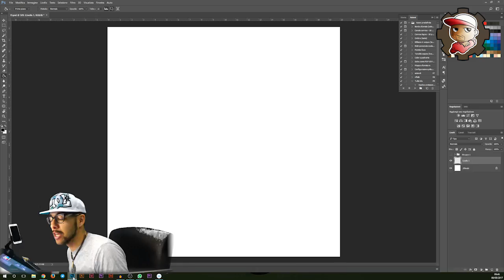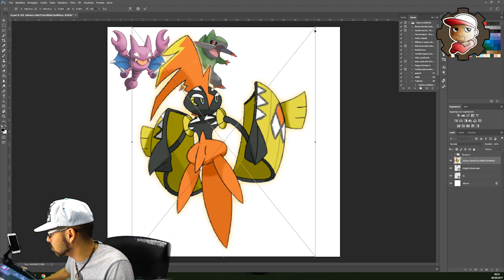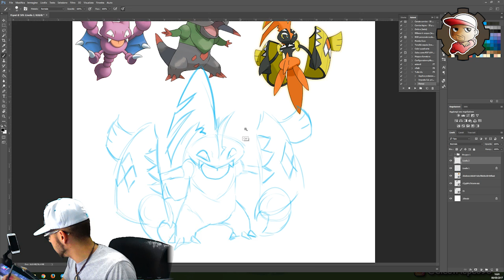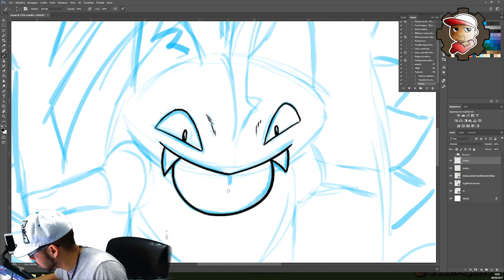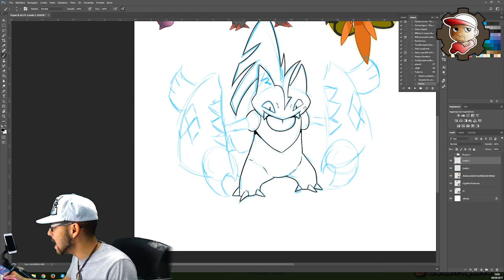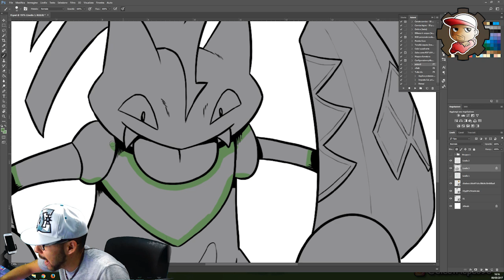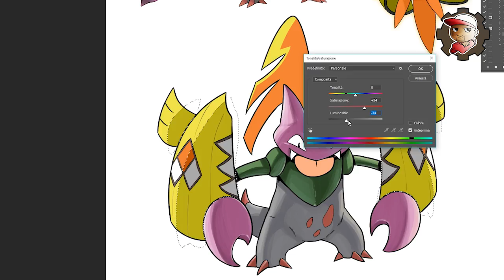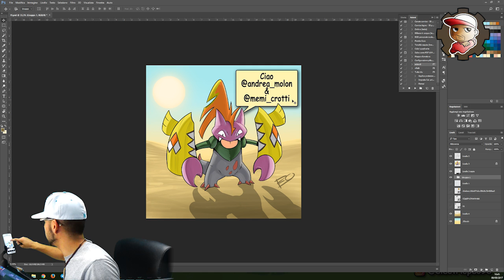3 POKEMON = 1 DISEGNO - Gligar, Fraxure, Tapu Koko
Altra PokeFusione ALLUCINANTE!! wow...Non uso spesso questo aggettivo...mi piace! ALLUCINANTE!!!